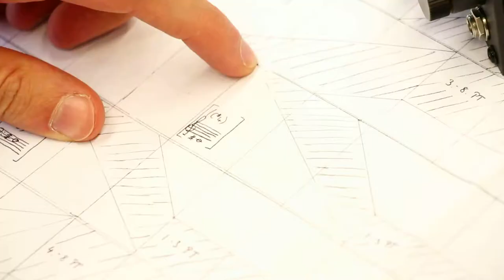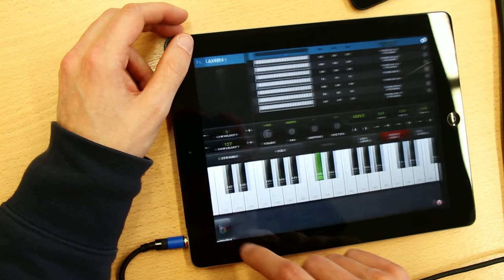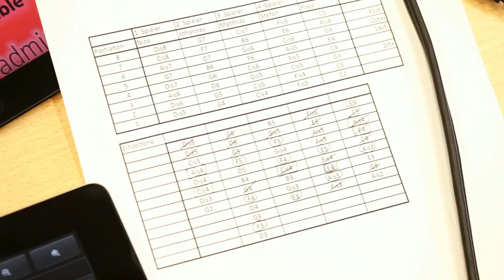Mobile Music Making Seminar @Berlin Summer University of the Arts 2013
Making music on iPhone, iPad, Samsung and Nexus with music apps?
Some excellent music apps offer users innovative digital musical instruments and remarkable music creation platforms. I want to invite you to an international App Music seminar that takes place from July 29th to August 2nd at the Berlin Summer University of the Arts.

date: July 29th-August 2nd 2013
place: UdK Berlin, Bundesallee 1-12
fee: 400 € (from June 10th 2013: 420 €)
no. of participants: 12 to 15
language: English
application deadline: July 1st 2013